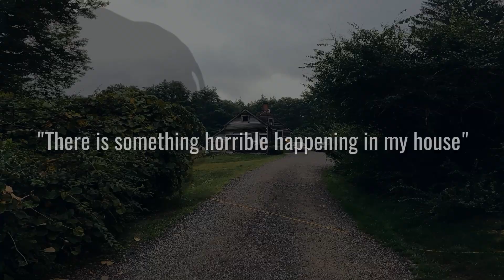SPÖKJAKT - THE CONJURING HOUSE (TEASER)